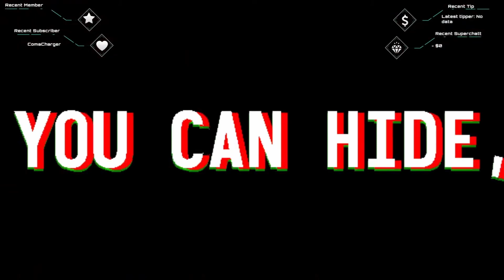ItSteals Compilation | Main Game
ITSTEALS is a fun little game about exploring a fun little maze.

Streamed live on both Youtube and Twitch
October 24th 2023